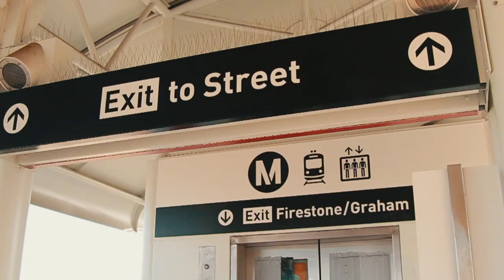Bleedem - “F**k Em” (Official Music Video) [Exclusive By @rwfilmss]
Filmed & Edited By @rwfilmss
Bleedem - “F**k Em” (Official Music Video)